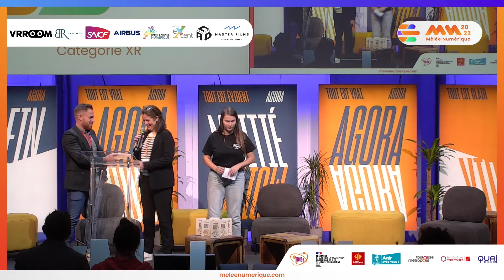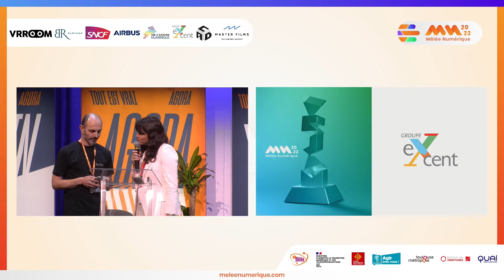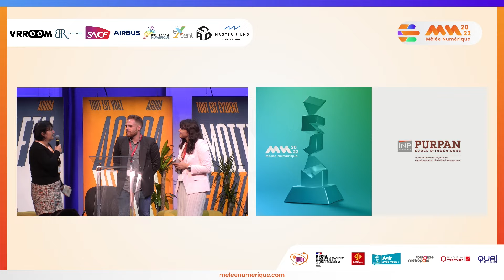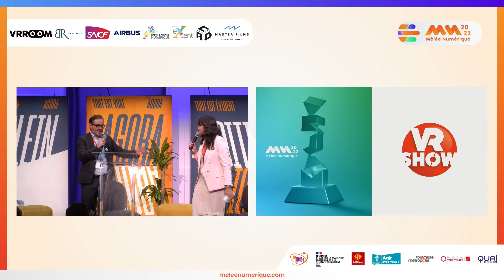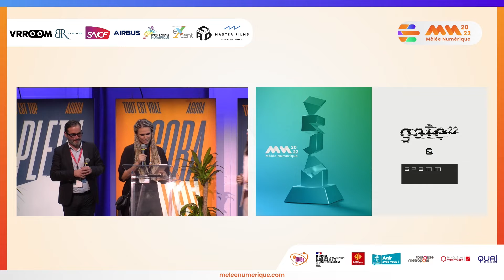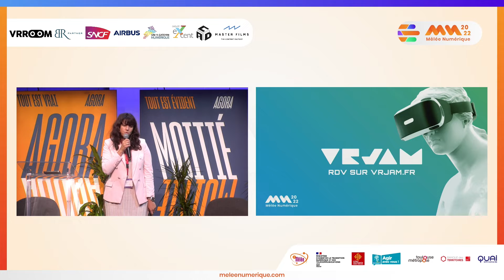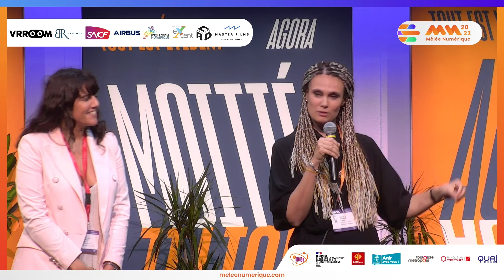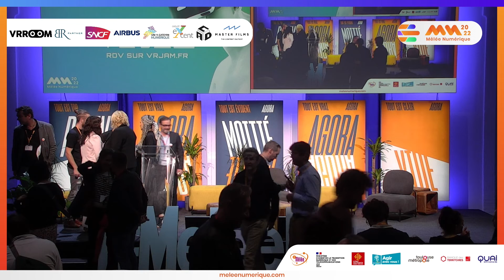Remise du Trophée de l’Économie Numérique XR - Mêlée Numérique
VRJAM connecte des professionnels, des passionnés et des utilisateurs   potentiels des technologies AR/VR/XR Métavers en Occitanie. Notre objectif est de mettre en valeur des projets Occitans de réalité virtuelle et augmentée.